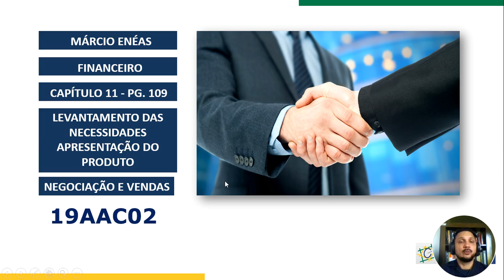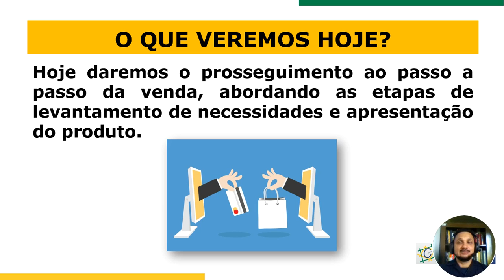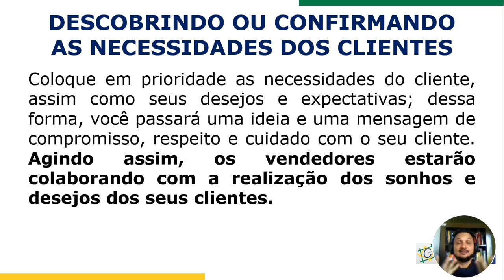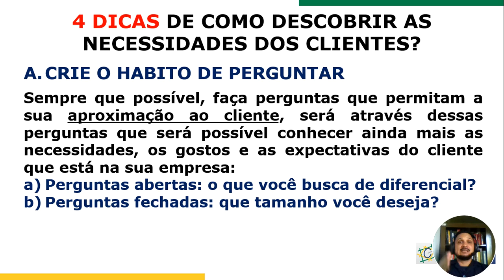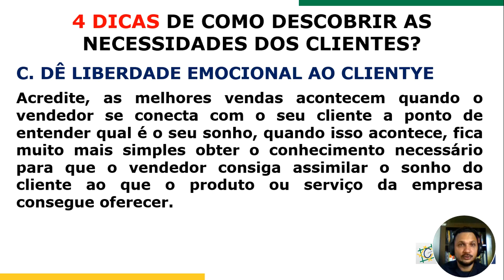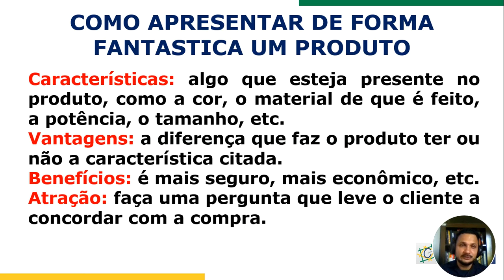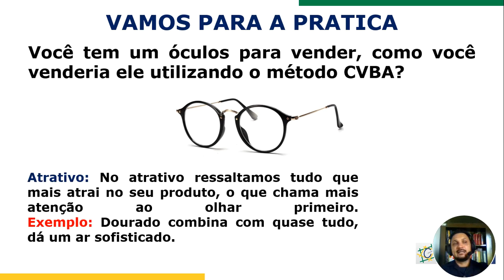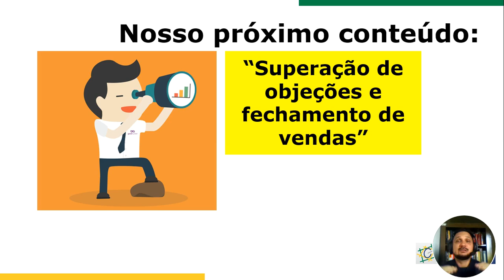Conteúdo On-line Educador Márcio (19AAC02)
Assunto: Levantamento de Necessidades e Apresentação do Produto.